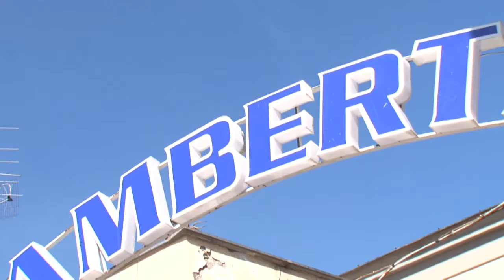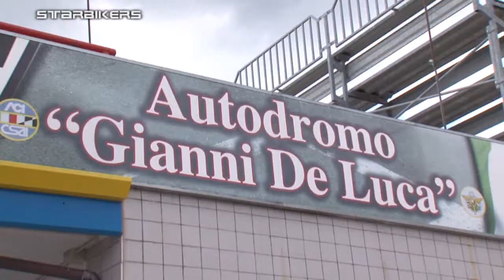Guidare&Pilotare Moto in pista ad Airola (BN)